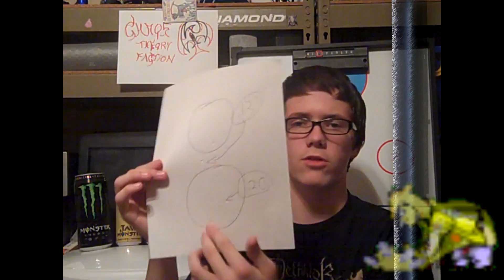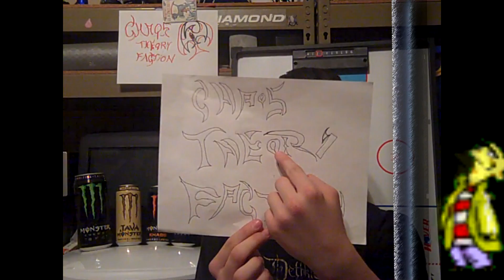☆The Bull Show HD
1080i most HD available on dis mo pukka